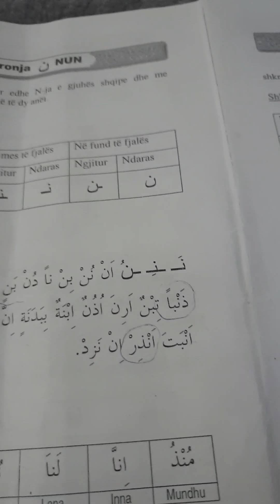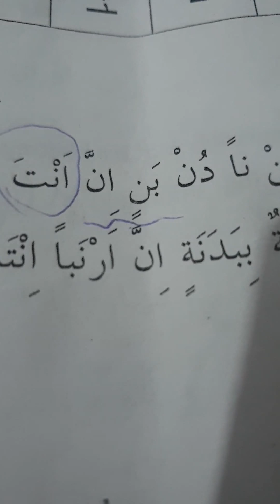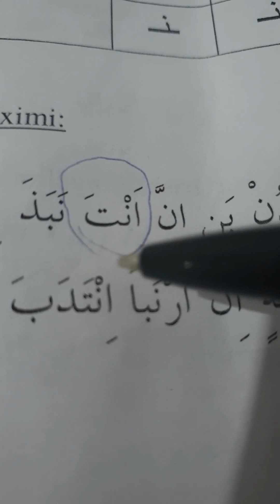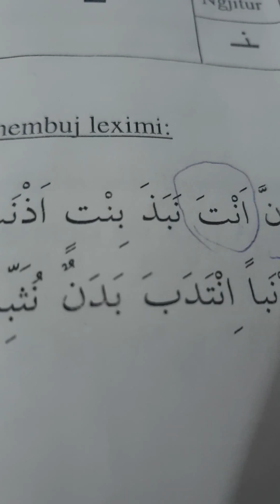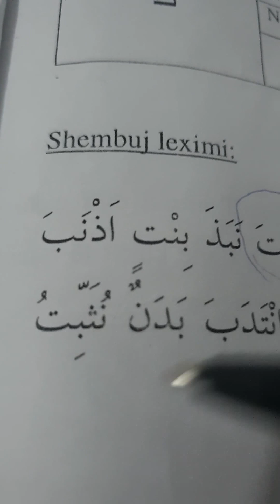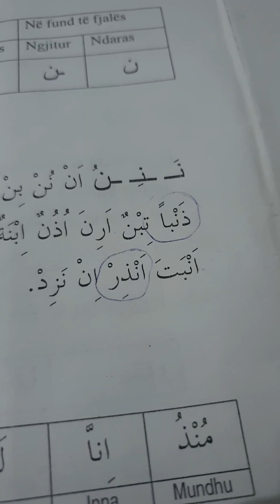13 mësojmë së bashku shkronjat e Kur'anit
tek kjo shkronjë kemi shumë rregulla të texhvidit!  = N